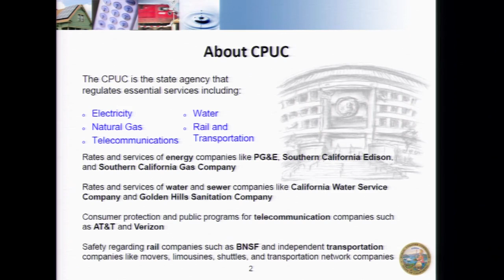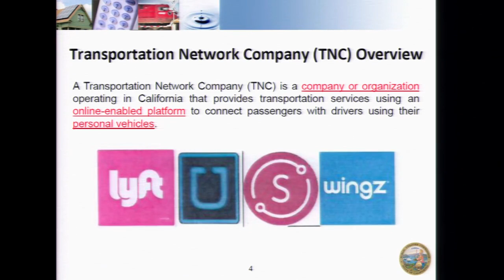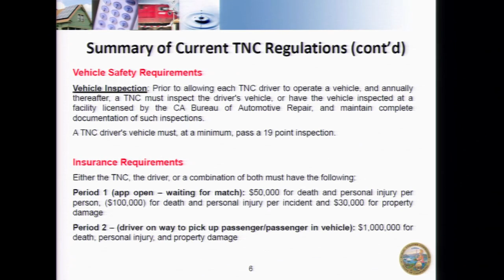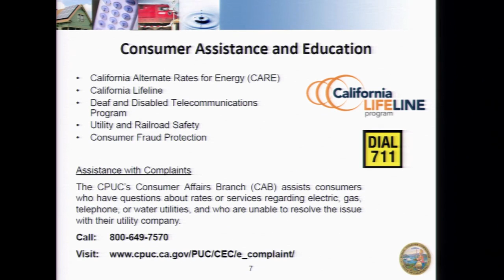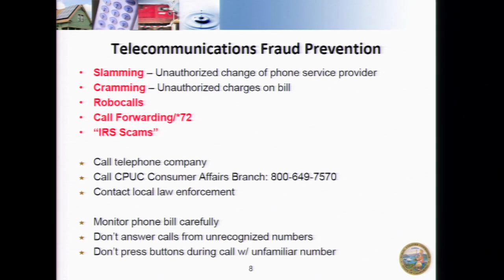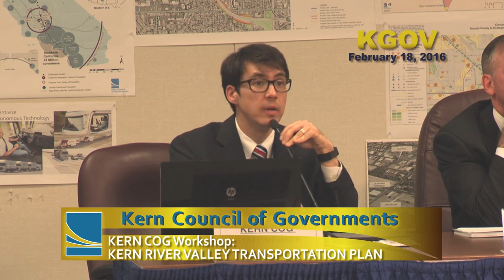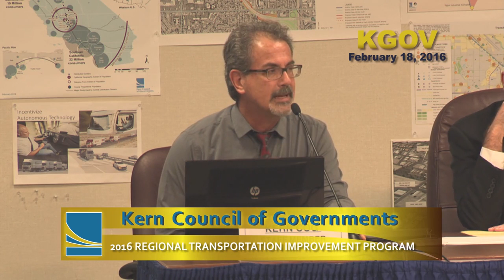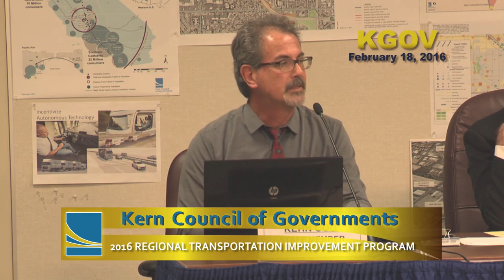Kern Council of Governments (KernCoG) February 18, 2016